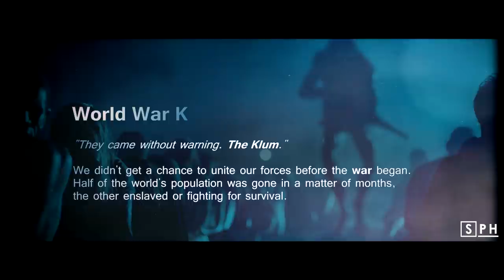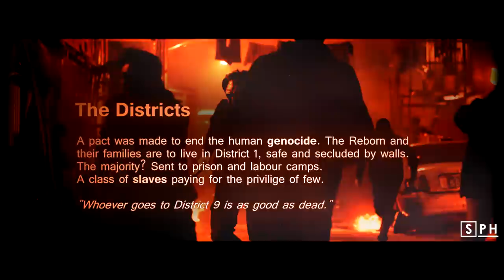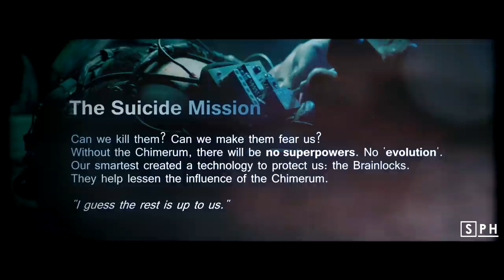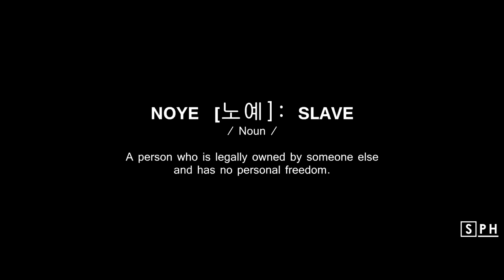BTS ○ Chronicles of Noye [Post-Apo/Dark!AU] ○ concept trailer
Pls watch in HD + headphones for best quality.

Hey hey hey, how are you guys doing? I really hope everyone is good and healthy and getting through the shitpocalypse of 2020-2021 without too much stress :(.

Speaking of apocalypses... yeah, this one was long time coming :d. So, recently (and by recently I mean many months back) I saw an absolutely brilliant short movie by Neill Blomkamp, who is basically my god and hero and idol in terms of movie making. I LOVE scifi/post-apocalyptic stuff, so of course my mind got stuck on it and I couldn't let it go. The film is called Rakka and I highly recomment you give it a try, because - again - it's fucking incredible (actually, anything he touches turns to gold, so really you should just check the entire Oats productions channel here on YT, if you're a fan of such themes ;p). I borrowed a lot of the story elements for this video, because I saw similarities and potential for a 'crossover' with our boys, although I took way too many liberties to call this a proper -crossover-, hence 'concept trailer' as usual.

Anyway, back to the video. The backstory is quite complicated the way I have imagined it, so I really hope it translated well on screen, because ngl I had trouble trying to come up with an effective way to present it. So hopefully, you will have no problem understanding what's going on, what the characters are doing and the meaning behind their words... But I think I'm probably gonna write down some important plot points later on and if you still find youself confused, you can always ask ;).